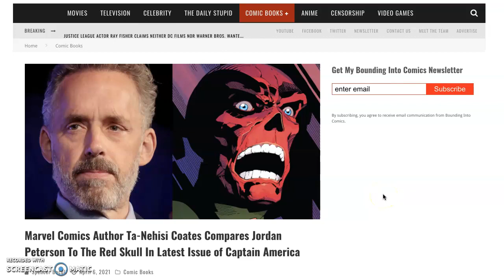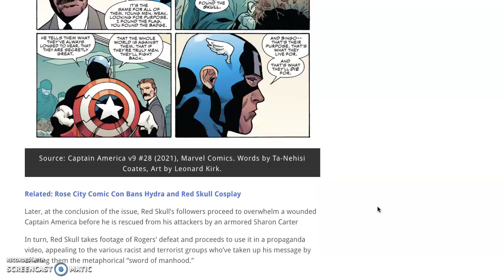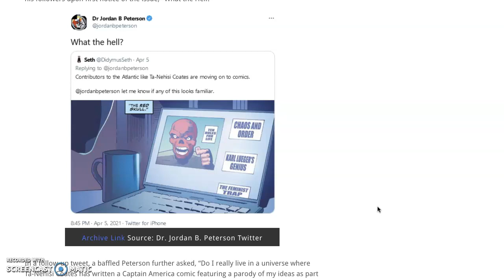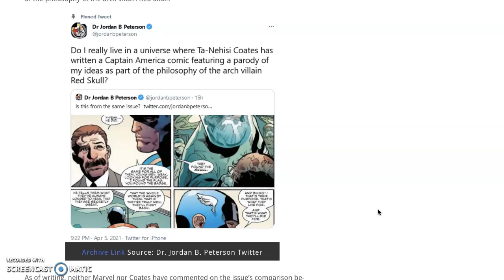Captain America? More Like Captain CRINGE! Jordan Peterson Cast As Red Skull!